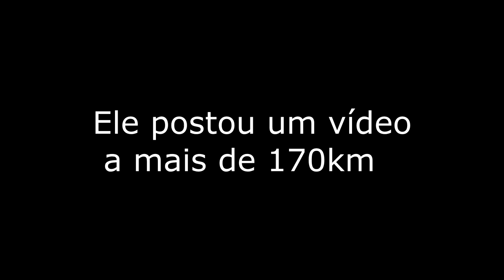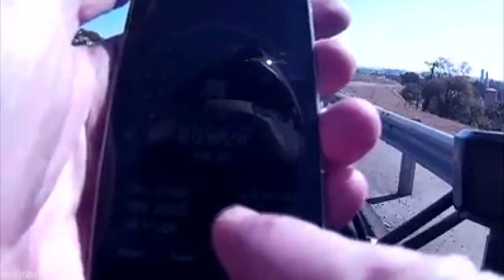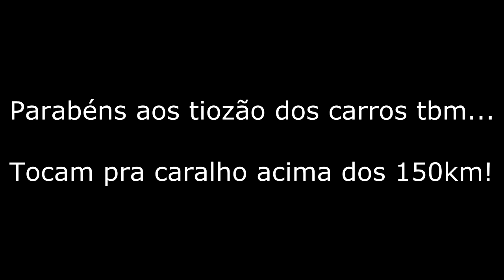Canal do Coruja - Pau na Nc750 - RD 135 a 174 Km? - Motovlog Comic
RD 135 do Alex Martins - Parabéns!